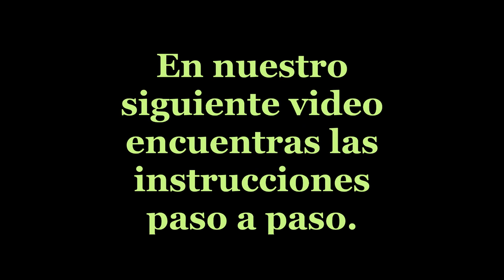Cómo Tejer Chal de Encaje-Trailer-Knit Lace Shawl 2 Agujas (308)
Mira un adelanto de este fabuloso chal. Visita comotejer.com para las instrucciones escritas completas y GRATIS.  Si te gusta el video haz clic en la mano positiva. Escríbeme, tu opinión es muy importante. Compártelo.